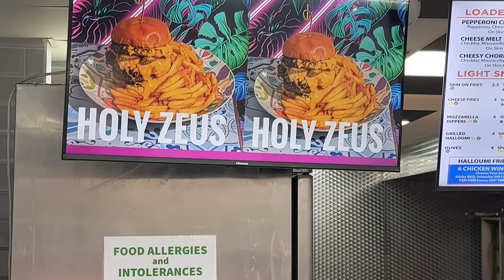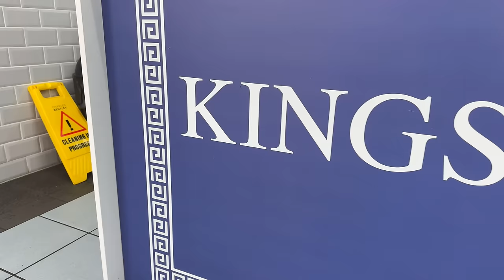I tried a GREEK GOD Burger!